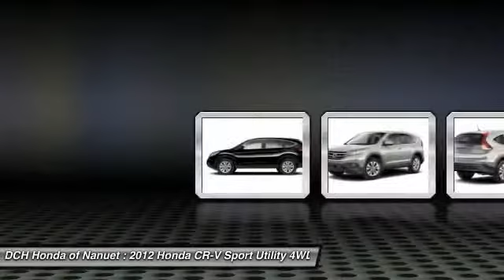2012 HONDA CR-V Nanuet, NY HNR273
2012 HONDA CR-V Nanuet, NY
Stock# HNR273

* * * * * OEM CERTIFIED * * * * * VALUE PRICED,ONE OWNER, BACK-UP CAMERA, 4X4, BLUETOOTH, MOONROOF, MP3 Player, KEYLESS ENTRY, 30 MPG Highway, ALLOY WHEELS! BAD CREDIT, NO CREDIT, NO PROBLEM. CARFAX REPORT SHOWS 1 OWNERS and SERVICE RECORDS. Thanks to an extensive used-car warranty, every Honda Certified Pre-Owned Vehicle comes with peace of mind. It covers major engine and transmission components, except for standard maintenance items, body glass and interior. Honda will repair or replace any covered part that is defective in material or workmanship under normal use. The Honda Certified Pre-Owned Vehicle Limited Warranty extends the powertrain coverage to 7 years*/100,000 total odometer miles (whichever occurs first). *See dealer for details. DCH Honda of Nanuet proudly services Northern New Jersey, New York, Connecticut and other areas. Come Visit our huge Indoor pre-owned showroom!